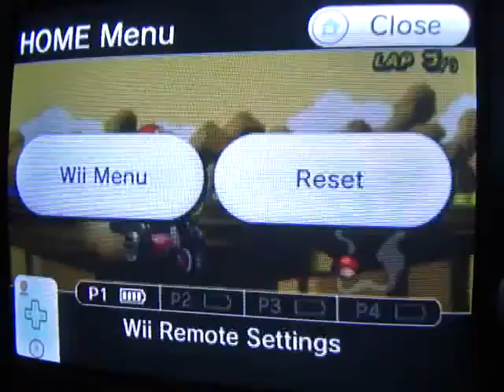[MKWii CT] SNES Choco Island 2; 14.871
Bad lap 1, but with this strat 7 xxx lap 1 should be possible